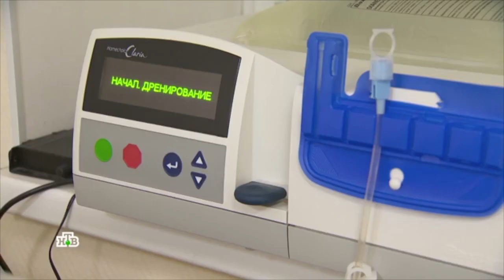Репортаж НТВ: спортивный праздник 25.11.2022 в центре Шумакова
Вспоминаем самые яркие моменты. Репортаж НТВ: спортивный праздник БФ "Футболка дарит жизнь" 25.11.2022 в центре Шумакова.